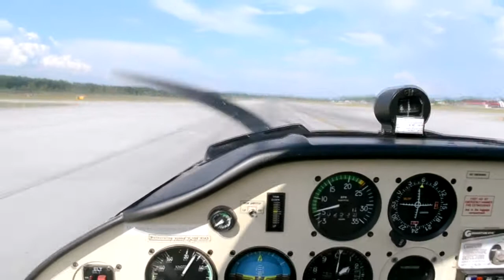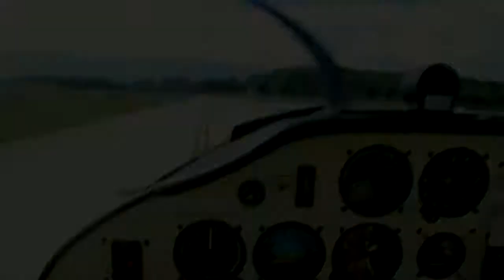[HD] Tecnam HB-KPB Landing rwy 05, Geneva LSGG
This is my first landing in a Tecnam P2002 Jf, on June 4, 2011.

Copyright Spotting HD